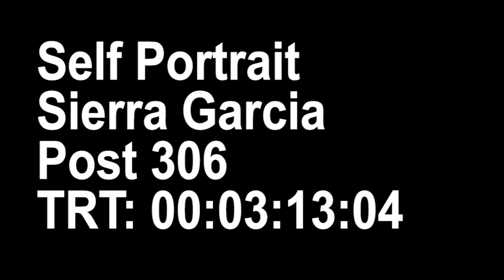Found Footage Self Portrait | Short | 2021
From me to my autistic sibling.

Editor: Sierra Garcia
Repurposed Footage: "What's Eating Gilbert Grape" - 1993